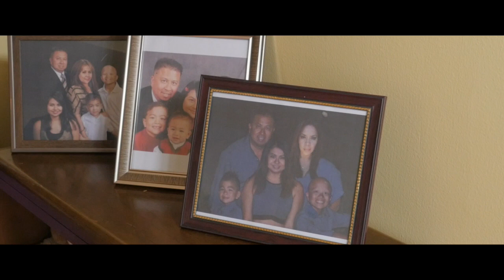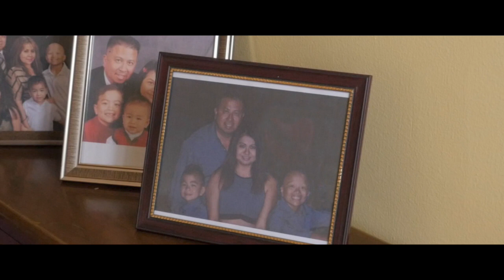Seat Belt Safety- Sierra Coastal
Cross your Heart, not your Fingers